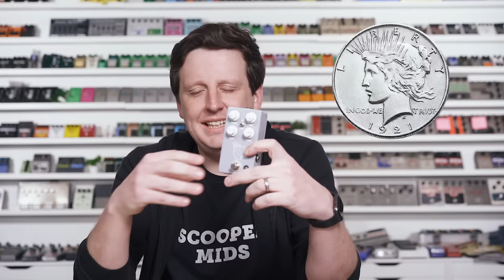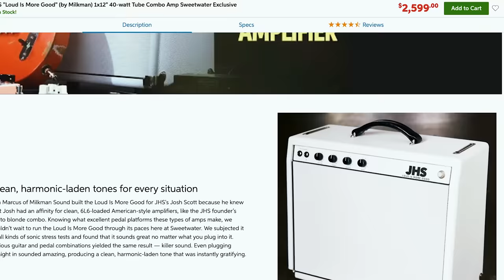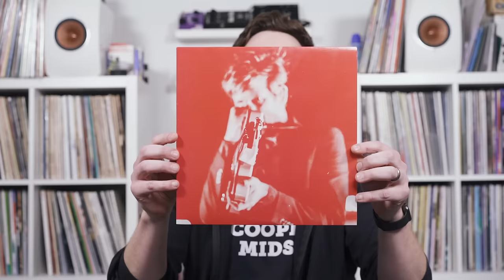The Worst JHS Pedals Ever Made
This week's episode is a little different. In fact, it’s pretty weird. There are those that could call this episode an over-extended, shameless plug for JHS gear, and others who would argue that it’s too drenched in self-loathing and sadness to be anything other than depressing. Honestly, I’m not sure who's right.

Chapters:
0:00​ Intro
0:31​ JHS Pedals Suck
1:14​ Lucky Cat
2:41​ "Luck of the Draw"
3:53​ Twin Twelve
4:57​ "You Owe Me a Dollar"
6:08​ Spring Tank
9:03​ "Midnight Ice City"
10:06​ Cheese Ball
11:33​ "Shredding Cheese"
13:01​ Crayon
15:05​ "Scribbles"
16:19​ Loud is More Good Amp
17:08​ Josh Has a Meltdown
18:26​ Record Time
19:35​ Thanks For Watching!

Gear In This Episode:
JHS Lucky Cat Delay
Hosa STP-204 1/4" TRS to Dual 1/4" TS Insert Cable, 4 Meters

Record Time:
Spoon - All The Weird Kids Up Front

Josh’s record player is by U-Turn Audio:

The jams from this episode are on BandLab!  Head over to the link below to jam with us, download the stems, and create your own samples from our sounds... or all of those things.